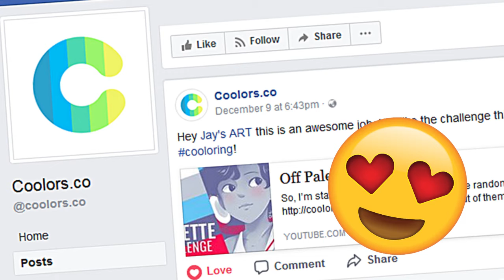COMFORT ZONE - Off Palette Challenge 2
FINALLY HAD THIS VIDEO EDITEDDDDD. I was a little quirky with this one. Took me forever :'D
((Video explains all))